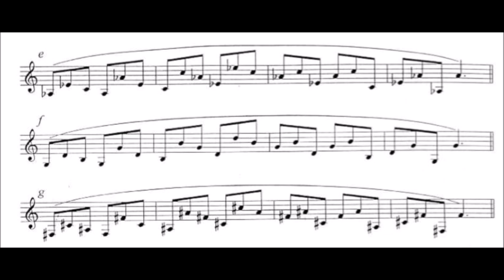🎺🎺 Bai Lin - Lip Flexibility for Trumpet Section 03 - 14 [TRUMPET METHOD]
How to play Bai Lin Trumpet Method - Lip Flexibility Section 03 - 14 M.M = 84

BaiLin is Professor Emeritus of Trumpet at the Central Conservatory of Music in Beijing, China, and is well known as a performer and pedagogue.
Though written by a trumpet player, as the title suggests the exercises contained here are beneficial on all brass instruments.
This Professor of Trumpet at the Central Conservatory in Beijing, China has composed an extraordinarily well organized 40-page book of flexibility studies which spans the elementary to advanced levels. A new standard text for brass embouchure flexibility which deservedly joins the pantheon of other such studies by Schlossberg, Irons, Colin, Smith, etc.

Bai Lin é Professor Emérito de Trompete no Conservatório Central de Música em Pequim, na China, e é bem conhecido como performer e pedagogo.
Embora escrito por um trompetista, como o título sugere, os exercícios aqui contidos são benéficos em todos os instrumentos de sopro.

During practice sessions your embouchure, throat and tongue should be naturally relaxed and flexible. The air should be fluent and steady (consistent). Always try to produce your most beautiful tone.
If you feel your embouchure is tiring or is uncomfortable, you should choose an easier section to practice. Do not attempt to play in too high a register. This will avoid hurting your embouchure or learning to play incorrectly.

Durante as sessões de treino, a sua embocadura, garganta e língua devem ser naturalmente relaxadas e flexíveis. O ar deve ser fluente e estável (consistente). Sempre tente produzir seu som mais bonito.

Se você achar que sua embocadura esta cansando ou desconfortável, você deve escolher uma seção mais fácil para praticar. Não tente tocar em um registro muito alto. Isso evitará ferir sua embocadura ou aprender a tocar incorretamente.

Here are some of the benefits of practicing lip slurs:
- Improved flexibility and control of the air stream
- Better tone quality
- Greater endurance and range
- Better understanding of the harmonic series

Aqui estão alguns dos benefícios de praticar exercícios de flexibilidade labial:
- Melhor flexibilidade e controle do fluxo de ar
- Melhor qualidade de som
- Maior resistência e extensão
- Melhor compreensão das séries harmônicas